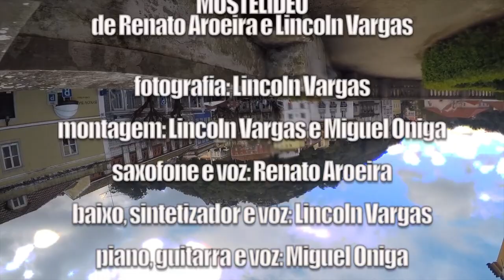VALMOR E O GUAXINIM - MUSTELÍDEO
VALMOR E O GUAXINIM

RENATO AROEIRA - LINCOLN VARGAS - MIGUEL ONIGA
Seguindo a falsa pista do Mustelídeo. Valmor procura encontrar o Guaxinim, que é, na realidade, um Procionídeo.

MUSTELÍDEO
de Renato Aroeira e Lincoln Vargas

Saxofone e voz: Renato Aroeira
Baixo, sintetizador e voz: Lincoln Vargas
Piano, guitarra e voz: Miguel Oniga
Bateria: Bernardo Pauleira
Violino: Cláudia Barcellos